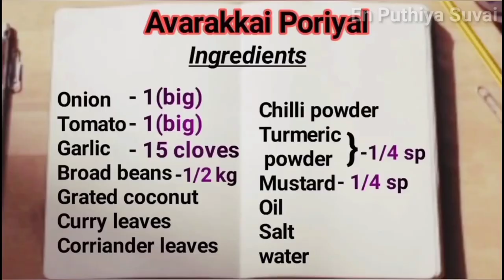Avarakkai poriyal |அவரைக்காய் பொரியல் | Avarakkai poriyal recipe in Tamil | Sidedish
Avarakkai poriyal |அவரைக்காய் பொரியல் | Avarakkai poriyal recipe in tamil  Avarakkai poriyal seivathu eppadi in tamil | How to make broad beans poriyal
       In this video, we are going to see the recipe of very tasty Avarakkai poriyal
       If you like our video then share your feedback in the comment section